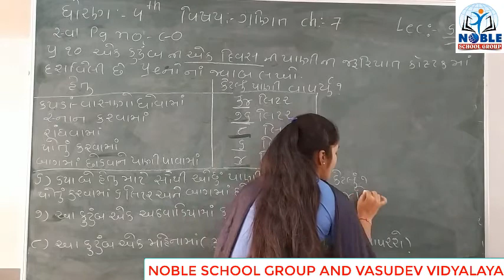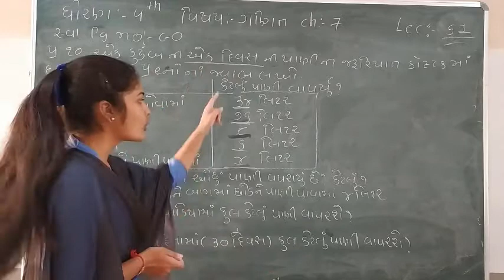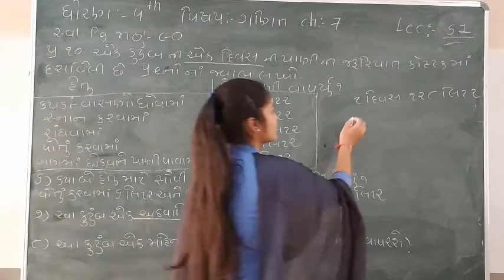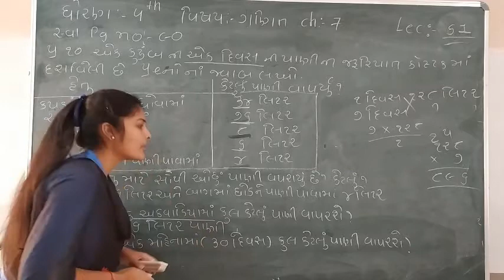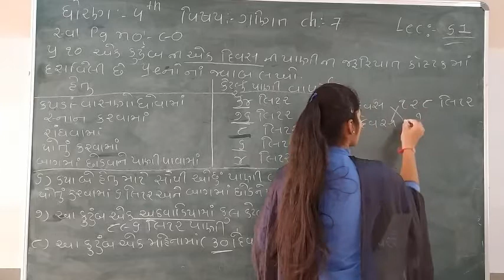Standard - 4 Maths Ch-7 Lecture - 51 By Leenamadam